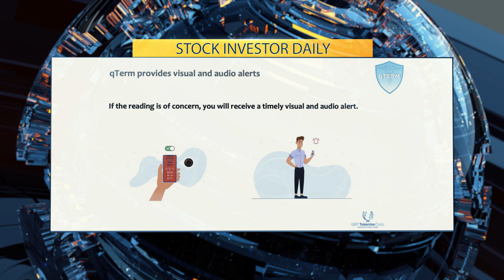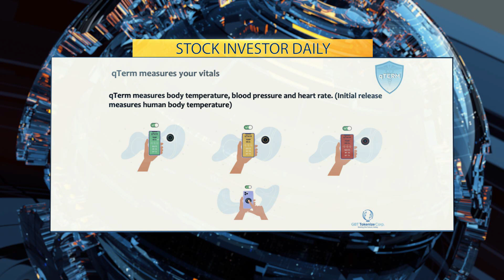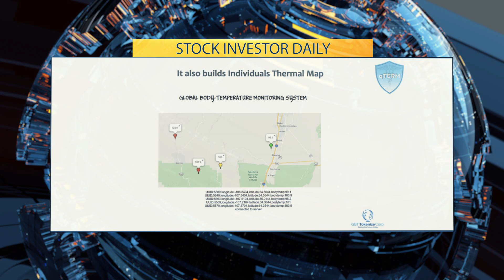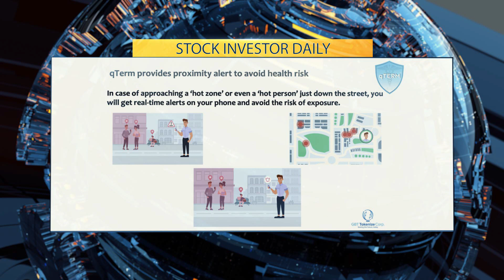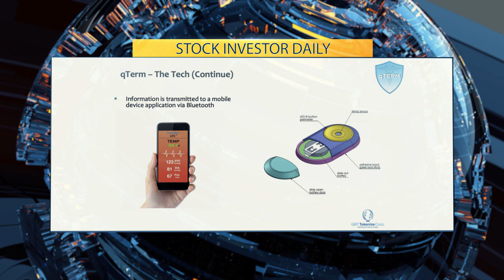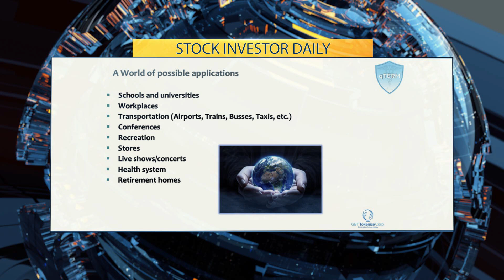GBT Interview - Stock Investor Daily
GBT Technologies is a technology company focusing on integrated circuits design productivity enhancement and is developing a portfolio of Intellectual Property that is targeted to have significant relevance in enabling the rollout of IoT (Internet of Things), global mesh  networks, and for applications relating to artificial intelligence. We proud to introduce advanced hardware and software technologies in the wellness domain.
Never overlook the amount of innovation that can be in our future, and we intend to bring it as an advanced electronics that is empowered by Artificial Intelligence.